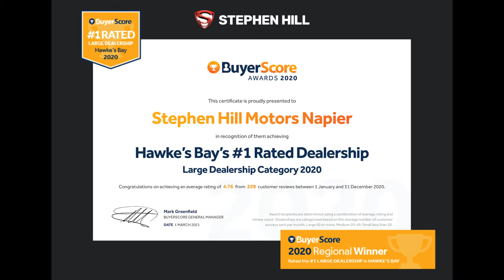2017 D-Max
🌄 2017 Isuzu D-Max 4WD 🎣
Napier Supersite I $42,990 | 130,900kms
$219 per Week*

- 3.0L Turbo Diesel 130kW
- 4WD Selectable
- Lockable Canopy
- Running Boards
- Tinted Windows
- NZ Navigation
- Bluetooth w/ Audio
- Reversing Camera
- 130,900kms

Ready to tackle any terrain in its path, this 4x4 D-Max is screaming for its next adventure! And with a 3500kg tow rating, it will make light work of a boat, jetski trailer or horse float. Upgrade now !